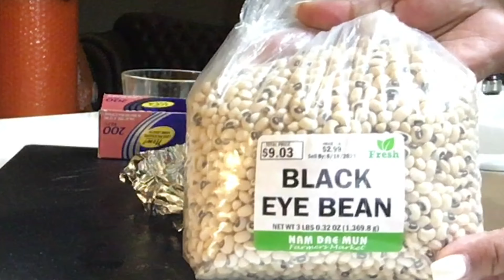BREAKFAST QUICHE WITH TURKEY BACON, SPINACH & CHEESE | HOW TO |EASY RECIPE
Hey MY Spices!
Welcome back to my kitchen.  Today, I will show you how to make a delish breakfast quiche. It is simple and super tasty.

PLEASE HELP MY CHANNEL TO CONTINUE TO GROW. I WELCOME NEW SPICES AT ANY GIVEN TIME. ALL OF THESE THINGS HELP MY CHANNEL. THANK YOU SO MUCH FOR ALL OF YOUR LOVE AND SUPPORT!

BREAKFAST QUICHE
This recipe makes 2 Quiche

Ingredients:
6 slices of turkey bacon (3 slices per quiche)
6 eggs (1/2 egg mixture)
1 cup half and half
2 tbsp butter
2 cups of spinach (1 cup per quiche)
1 1/2 cup mild cheddar shredded cheese (per quiche)
1/2 cup mozzarella cheese (per quiche)
2 frozen pie crust
1 tsp Morton nature's seasoning